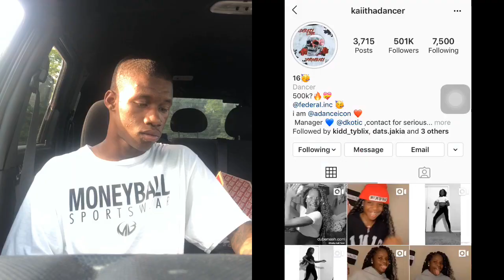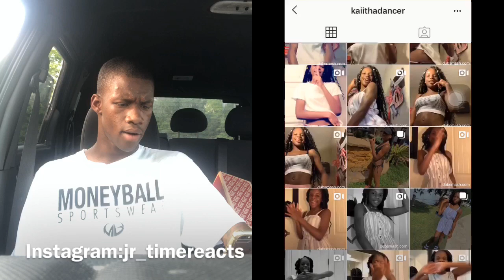Kaiithadancer INSTAGRAM REACTION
Social MEDIA ⏬⏬

⬇️JUST TO TALK TO ME ABOUT YOUTUBE ADD ME ON THIS APP ILL ADD YOU 💯⬇️⬇️